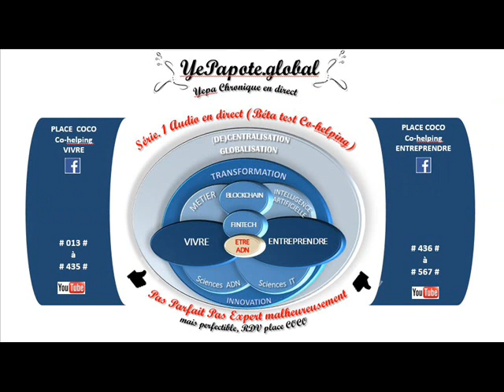#371# Intelligence Emotionnelle : cultiver la simplicité, la confiance en soi, le lâcher prise ?